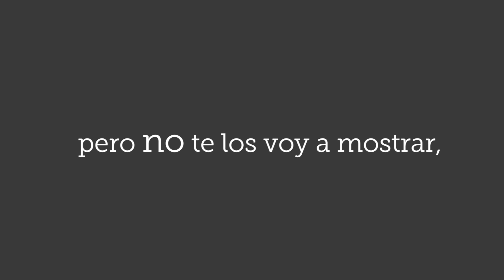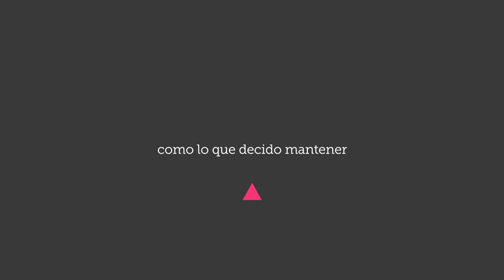Mi trabajo como Editor (no esperes un reel tradicional!)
Si quieres contratarme, escríbime en los comentarios!